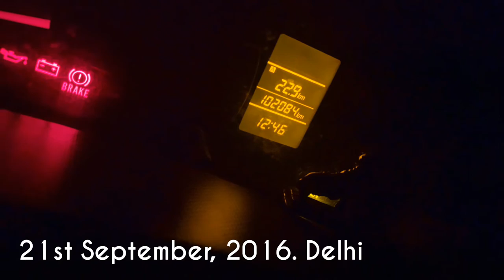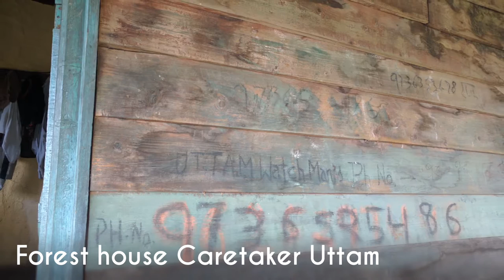Kareri Lake Trek Dhauladhar Mountain Range Himachal Pradesh India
This video is a collection of many pics clicked by me & my friends during this trek to Kareri Lake. The is a very informative video but can't come closer to knowledge possessed by any Local Guide. Whenever you plan a Trek, don't forget to use the services of Local Guides. Always tip people in mountains because they are facing adversities to make our stay pleasant. I'll soon be uploading a Vlog to explain the trek better. :)